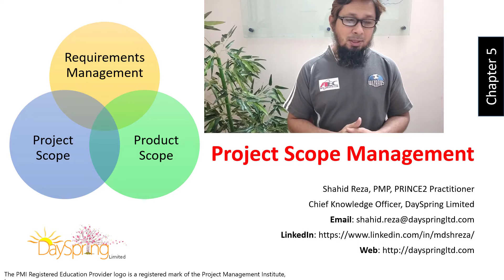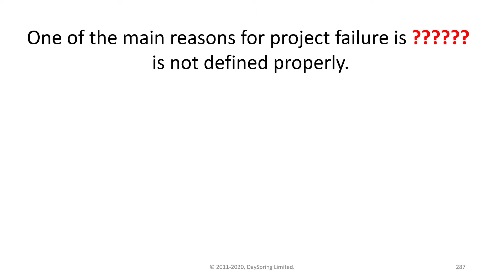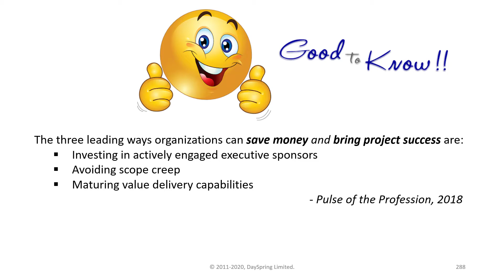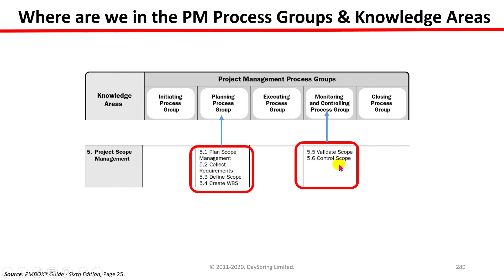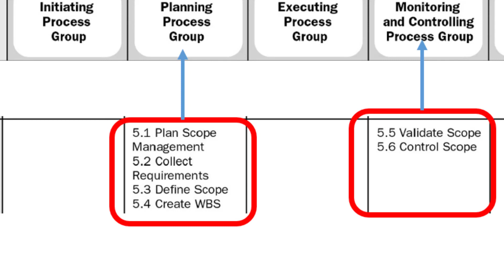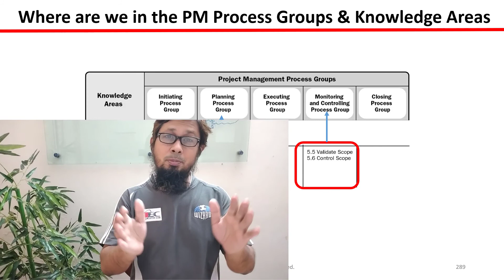Project Scope Management Overview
Project Scope Management Overview from PMBOK for the CAPM and PMP aspirants.

Key Moments (Timestamps):
00:00 - Intro
02:04 - Avoiding Scope Creep
05:03 - Overview of Six Processes
10:15 - Difference Between Control and Validate Scope